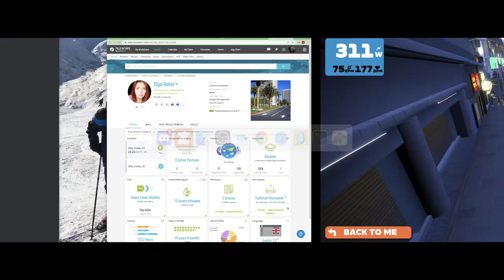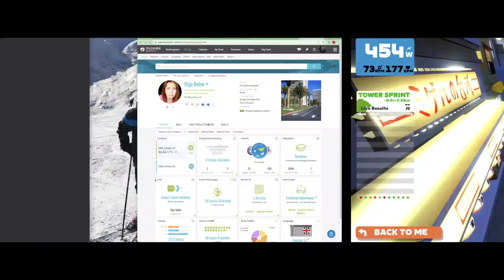4. Sprinter's Playground